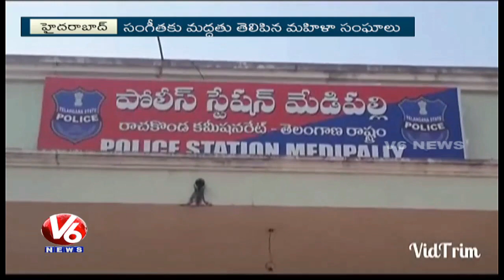New Twist In TRS Youth Leader Srinivas Reddy Marriage Case | Hyderabad | V6 News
New Twist In TRS Youth Leader Srinivas Reddy Marriage Case, Hyderabad.